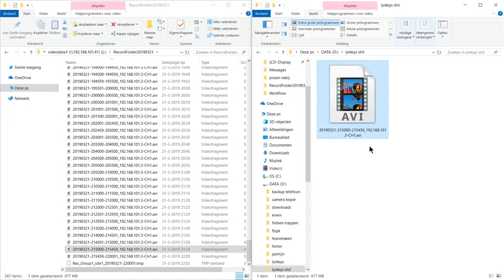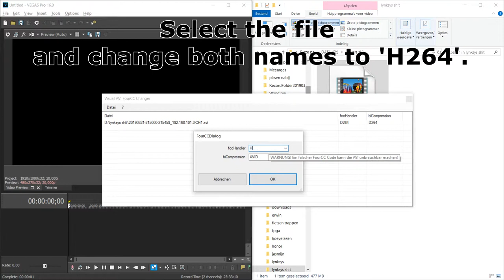Change codec names in Linksys security camera video files from D264 to H264 with Visual FourCC.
Thank you Linksys, for using a non standard name for your codec!
What a shitty move.